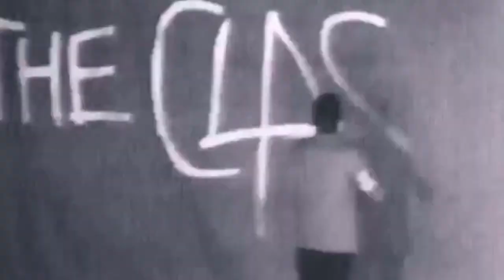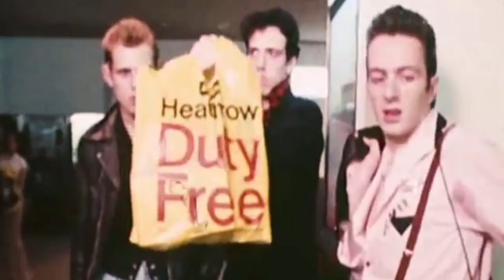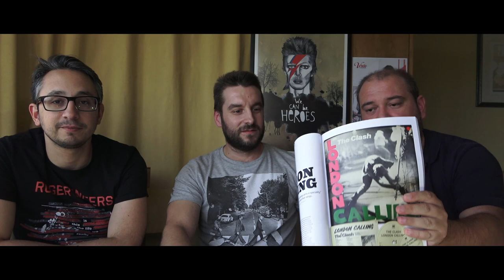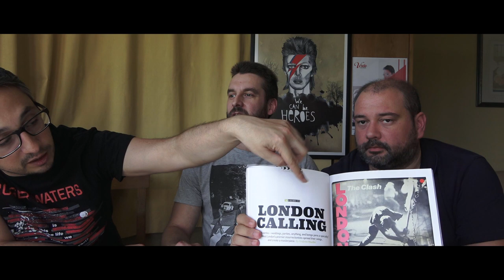The Clash | London Calling | CafeConcerto | Disco | Sound&Vision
London Calling é o terceiro álbum de estúdio da banda britânica de punk rock The Clash. Foi lançado em 14 de dezembro de 1979 e representou uma mudança no estilo musical da banda, com elementos mais marcantes de ska, funk, pop, soul, jazz, rockabilly e reggae.

Musica Genérico: João Clemente